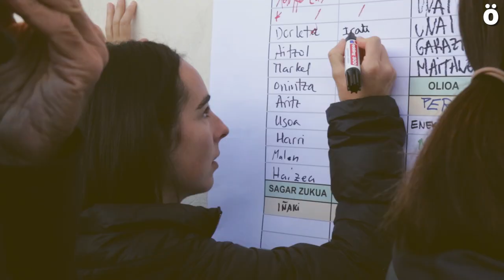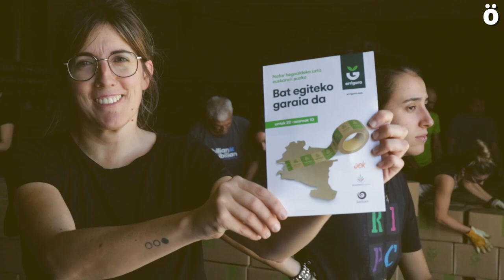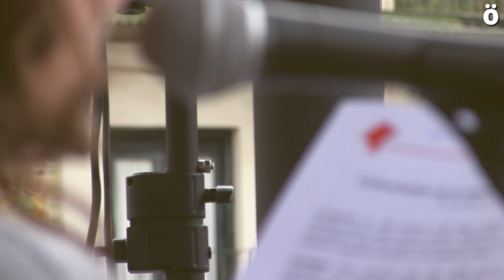Ehunka lagunek zonifikazioari hordago bota eta euskara eskubide osoz aldarrikatu dute Tuteran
Hordago ekimenaren deialdiari jarraituz, Nafarroa osotik etorritako ehunka lagun elkartu dira Tuteran herritarrei ezarritako euskararen zonifikazioa salatzeko eta euskaraz bizitzeko eskubidea aldarrikatzeko. Goizean, Errigorak martxan jarri du euskara sustatzeko kanpaina berri bat "Bat egiteko garaia da" lelopean.